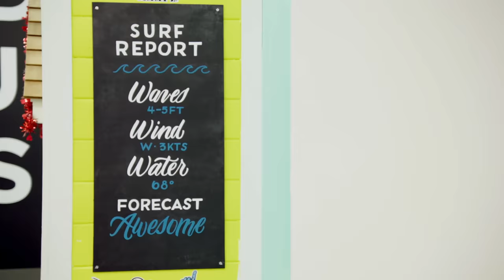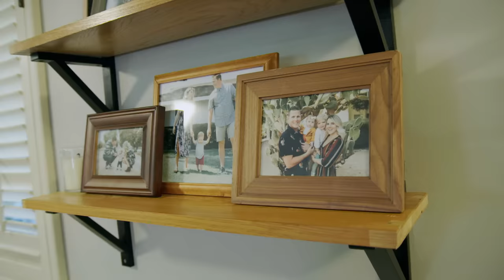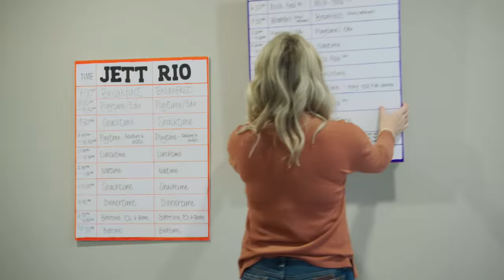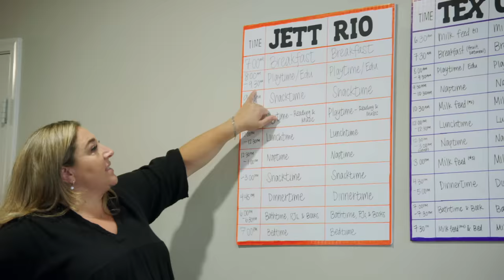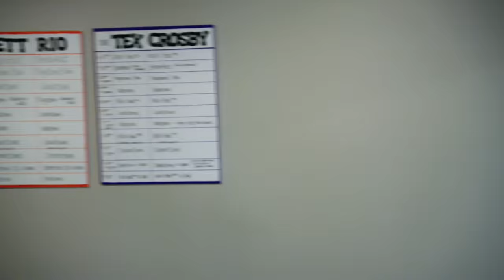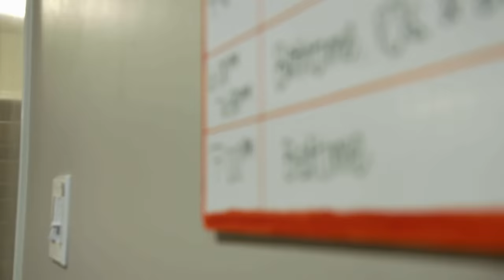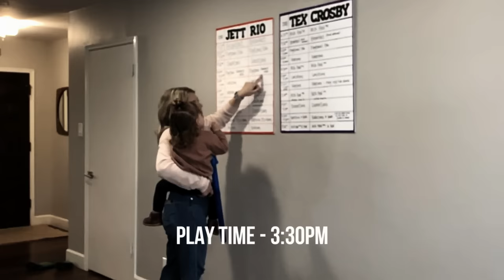Jo Punishes MOM for NOT Disciplining Her Daughter - Supernanny (S8, E18) | Full Episode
After an accident that nearly killed their daughter, Amy Sutherland refuses to accept help from anyone when it comes to raising her and Justin's four young children in Season 8, Episode 18, "Sutherland Family."

Love Supernanny? Stay up to date on all of your favorite Lifetime shows

Find out more about the show and watch full episodes on our

Drawing on 30 years of professional experience, Jo is back to help stressed-out parents tackle social and behavioral challenges as well as new issues faced by modern-day families. With a recipe of honest, direct and nurturing support, Jo offers real-life solutions to parents - uplifting families with advice, techniques, and tips to iron out the chaos in their lives, helping families evolve.